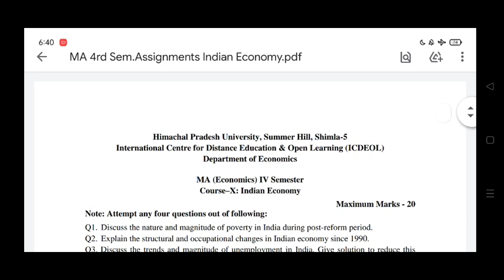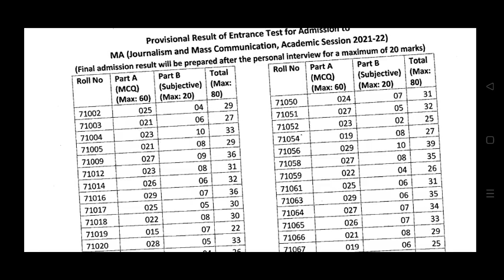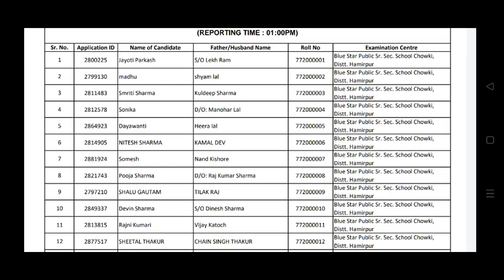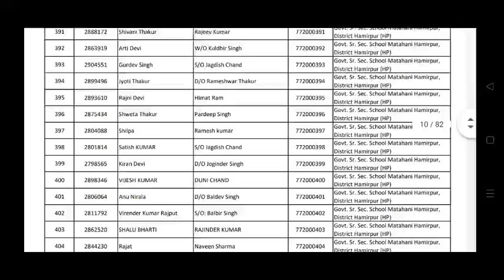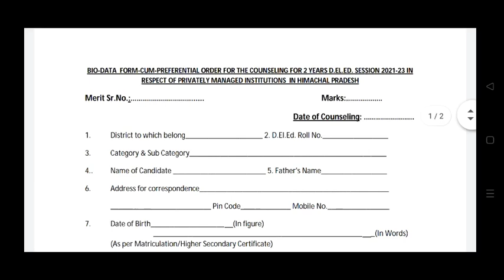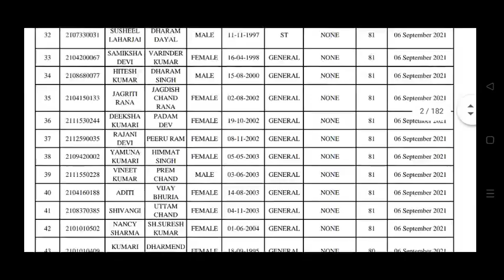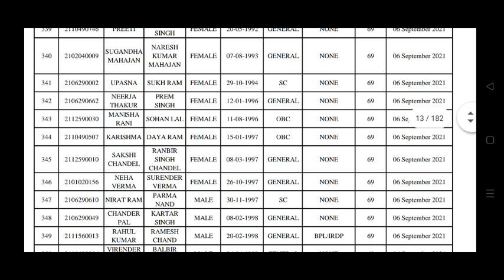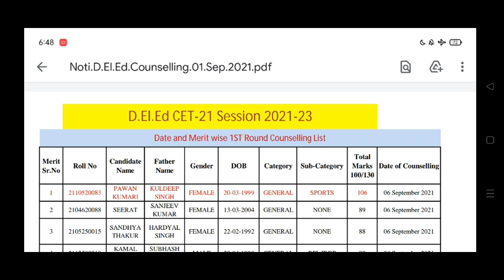HPU PG ENTRANCE का ये रिजल्ट भी जारी|| HP D.EL.ED COUNSELING NOTIFICATION 2021||HPSSC